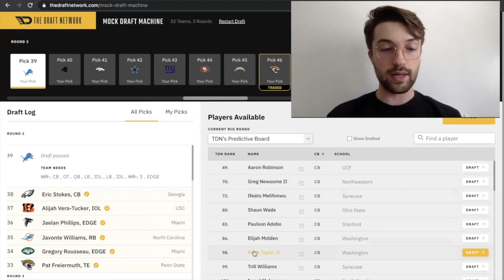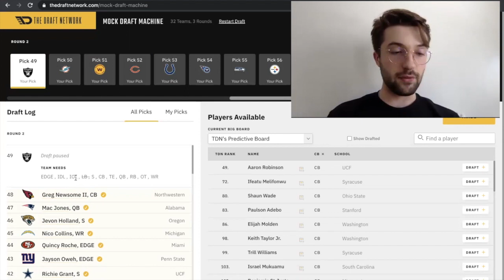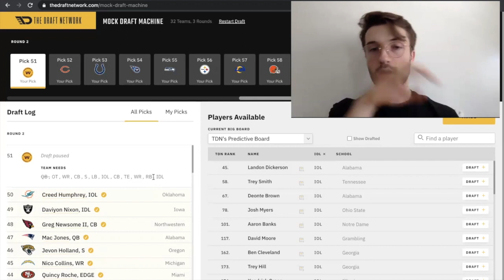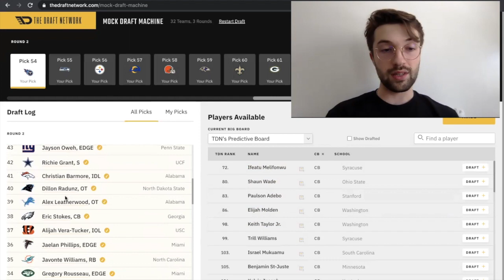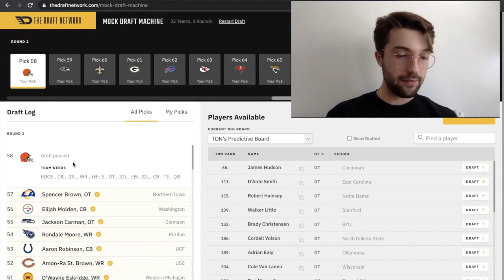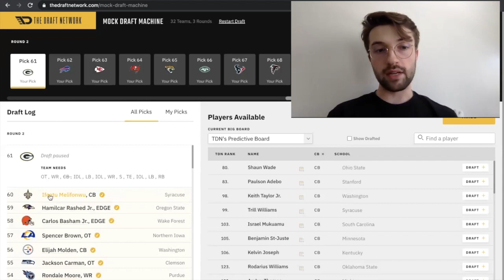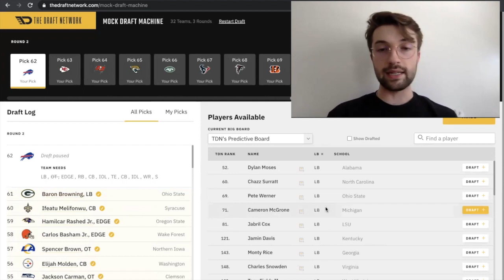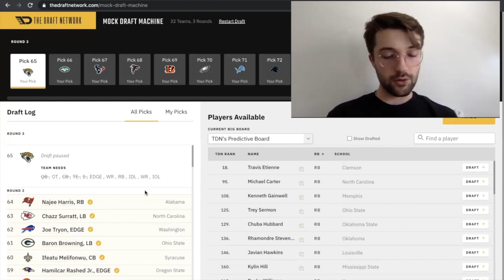2021 NFL Mock Draft: Fan Mock 1.0 | Round 2 | Mac Jones to the Patriots & more crazy picks!!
This is the second round of Hail Mary Podcast's first fan-chosen mock for the 2021 NFL Draft.